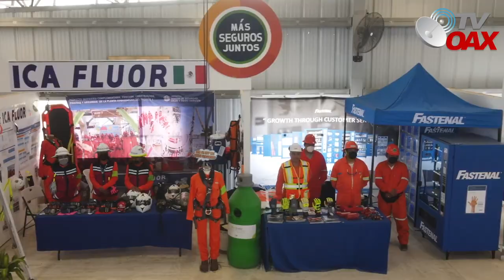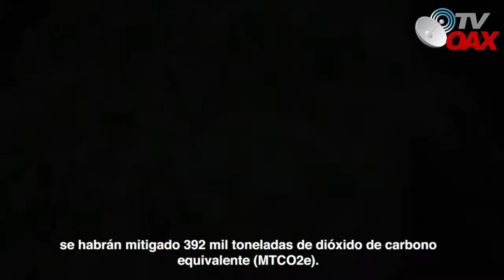Mira asi avanza el Presidente con los proyectos de Nacion a 2 de Mayo 2022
Avances de Proyectos del Presidente 2 de Mayo 2022